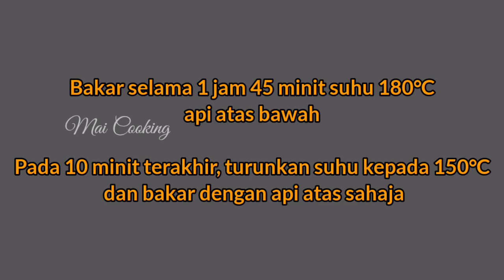BINGKA UBI KAYU, SEDAP, LEMBUT DAN LEMAK MANIS | RESEPI TRADISI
Bingka ubi kayu resepi ni, saya guna resepi asas bingka iaitu ubi kayu parut, gula, garam dan santan. Saya tambahkan sedikit pewarna kuning untuk naikkan warna bingka.

♥️Bahan-bahan:

4 cawan ubi kayu (sukat selepas parut)
1 cawan gula
2 cawan santan pekat
1 sudu teh garam halus
sedikit pewarna kuning

💐Saya gunakan loyang 7"x7", dapat bingka yang agak tebal. Kalau tak nak tebal, boleh gunakan loyang yang lebih besar.

Bingka ubi ni boleh juga ditambah sedikit tepung ubi kayu untuk tekstur yang lebih kenyal. Ada juga yang tambah sedikit tepung kastard, supaya rasanya lebih lemak.

Ada juga resepi yang tambahkan telur, tapi pastikan tambah juga esen vanilla jika guna telur.

Untuk ubi pula, kalau tak nak parut, masukkan dalam blender (buang dulu tulang tengah ubi), lebih mudah. Tapi bila guna blender, tak dapatlah bingka yang ada tekstur ubi, sedikit kasar.

Selamat mencuba ♥️😊